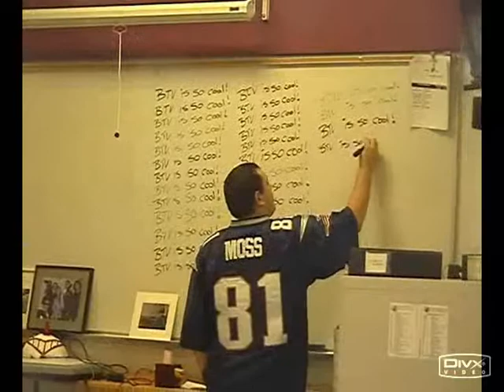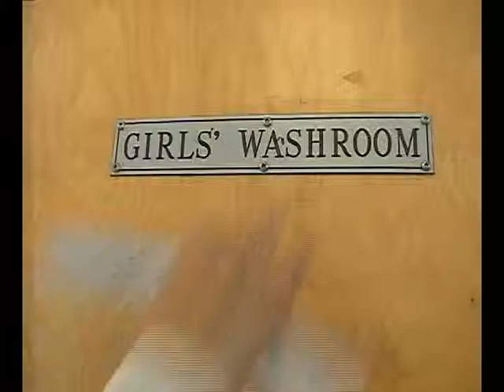Btv week 7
its uploaded early! cause i want u to watch early
SPIRIT WEEK this week
mon pj day
tue fh colours
weds gender bender
thurs wacky hair
fri costumes